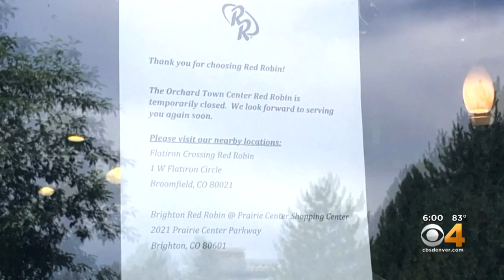E.coli Sickens 3 People Who Ate At Red Robin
The restaurant at 146th Avenue in Westminter is temporarily closed.